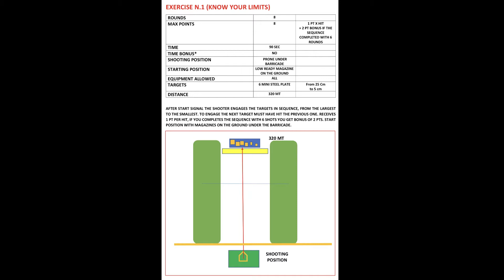Kahles DLR Final European Championship Stage 1